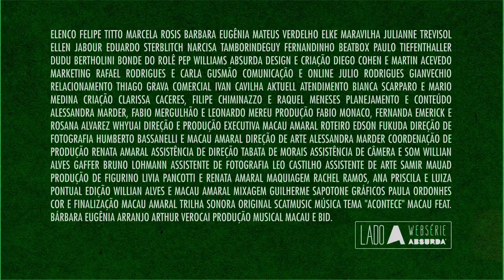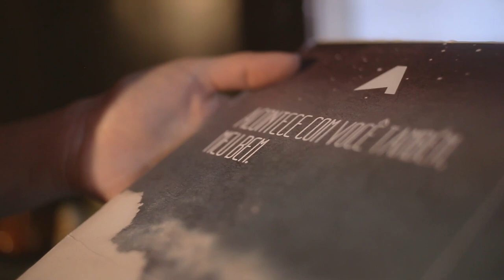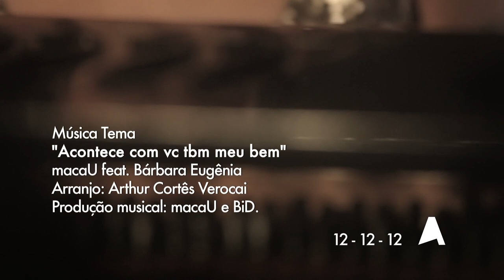ladoA episódio 8 | O FINAL | websérie Absurda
"Sua memória finalmente está de volta. E Ela também"

websérie ladoA | 8 episódios

Um homem acorda em um quarto de hotel sem se lembrar de seu passado.

Ao vasculhar seus pertences encontra uma foto em que aparece ao lado de uma mulher, um pedaço de papel com um número de telefone e um par de óculos escuros.

A partir daí, começa a saga deste homem em busca de sua identidade. Através de pistas que surgem em seu caminho, vai conhecendo lugares e pessoas estranhas e, aos poucos, vai montando o quebra-cabeças de seu passado dentro de sua cabeça.

Serão essas pessoas realmente desconhecidas? Será que essas situações já não foram vivenciadas antes?

Em um certo momento, o personagem fica em dúvida se vale mesmo a pena resgatar seu passado real ou partir para uma nova experiência onde poderá escrever sua história do zero.

Simultaneamente a essa descoberta, o personagem acaba se dando conta da simbologia por trás dos óculos que o acompanha: é uma ferramenta, um filtro que, quando utilizado, pode modificar a estética e até o rumo dos acontecimentos, como se fosse uma válvula de escape para uma realidade paralela onde as formas, as cores e as pessoas aparentam ser mais interessantes do que elas são de fato.

CALENDÁRIO

ELENCO
Bárbara Eugênia (cantora e compositora) = Cantora-Mistério.
Bonde do Rolê, (músicos) = Trio Peruano
Dudu Bertholini (estilista) = Cigano
Edu Sterblitch (ator e apresentador) = Concierne
Ellen Jabour (modelo e apresentadora) = Dominatrix
Elke Maravilha (intérprete e apresentadora) = Senhora Russa
Felipe Titto (ator da Globo) = Ele
Fernandinho BeatBox (músico) = Vendedor de Discos
Julianne Trevisol (atriz da Record) = Dominatrix
Marcela Rosis (atriz) = Ela
Mateus Verdelho (DJ, modelo, skatista e empresário) = Dr Athos Rosemberg
Narcisa Tamborindeguy (socialite, escritora e advogada) = Narcisa
Paulo Tiefenthaler  (ator e apresentador) = Maluco Visionário
Pep Williams (skatista e fotógrafo) = Skatista

FICHA TÉCNICA

ABSURDA
Design e criação: Diego Cohen e Martín Acevedo
Marketing: Rafael Rodrigues e Carla Gusmão
Comunicação e online: Julio Rodrigues Gianvechio
Relacionamento: Thiago Grava
Comercial: Ivan Cavilha

AKTUELL
Atendimento: Bianca Scarparo e Mario Medina
Criação: Clarissa Caceres, Filipe Chiminazzo e Raquel Meneses
Planejamento e Conteúdo: Alessandra Marder, Fabio Mergulhão e Leonardo Mereu
Produção: Fabio Monaco, Fernanda Emerick e Rosana Alvarez

WHYUAI (produtora da websérie)
Direção e Produção Executiva: Macau Amaral
Roteiro: Edson Fukuda
Direção de Fotografia: Humberto Bassanelli
Direção de Arte: Alessandra Marder
Coordenação de Produção: Renata Amaral
Assistência de direção: Tabata de Moraes
Assistência de câmera e som: Willian Alves
Gaffer: Bruno Lohmann
Assistente de fotografia: Leo Castilho
Assistente de Arte: Samir Mauad
Produção de Figurino: Livia Pancotti e Renata Amaral
Maquiagem: Rachel Ramos, Ana Priscila e Luiza Pontual
Edição: Willian Alves e Macau Amaral
Gráficos: Paula Ordonhes
Cor e Finalização: Macau Amaral
Trilha Sonora Original: Scatmusic (Ivan R.)
Música Tema: "Acontece" - macaU feat. Bárbara Eugênia / Arranjo: Arthur Verocai / Produção musical: macaU e BiD.